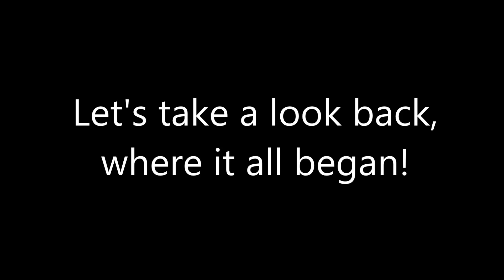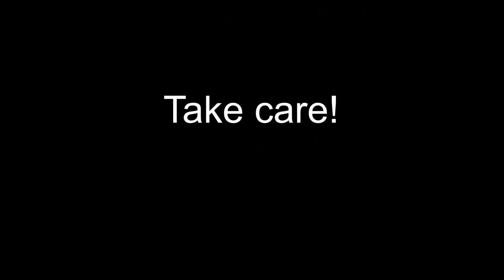100 SUBSCRIBERS MONTAGE!!! - A look back!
Hello guys! And welcome to my first homemade "Montage" I hope you like it, and if you do please thumbs up, and don't forget to subscribe ;) In 2013 I will start doing some different videos. Like League of Legends, Slender, Happy Wheels, Other cool games, FPS games and maybe some Minecraft ;) Anyway... Thank you so much for 100 subscribers ;)

Intro and Ending song: "Zack Hemsey - See What I've become"

Song 0:10 - 1:43 , 3:31 - 5:41 , 15:35 - 16:02 , 16:03 - 19:21 Blackmill - The Drift

Song 5:42 - 6:17 Blackmill - Sacred River

Song 6:17 - 7:23 Blackmill - City Lights

Song 7:24 - 10:33 Blackmill - Relentless

Song 10:34 - 15:34 Blackmill Feat. Veela - Let it be

Song 19:22 - 21:39 Blackmill - Lucid Truth

1:50 - 2:42

2:43 - 2:52

2:53 - 3:25

3:31 - 4:13

3:14 - 5:00

5:01 - 5:41

5:42 - 6:16

6:17 - 7:23

07:26 - 8:06

8:07 - 10:03

10:04 - 11:55

11:56 - 16:02

16:05 - 16:13 , 17:07 - 17:35

16:14 - 16:19 , 17:36 - 18:19

16:20 - 16:33 , 18:20 - 19:05

16:34 - 16:47 , 19:06 - 19:46

16:48 - 16:54 , 19:47 - 20:32

16:55 - 16:59 , 20:33 - 21:08

17:00 - 17:06 , 21:09 - 21:26